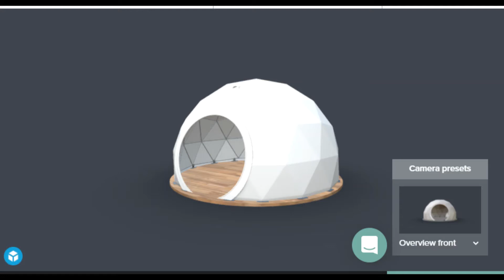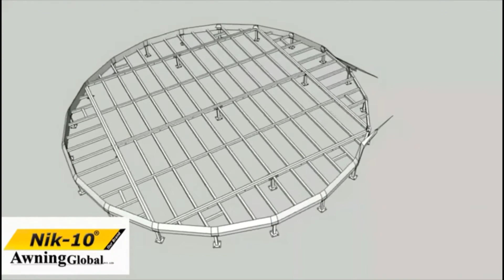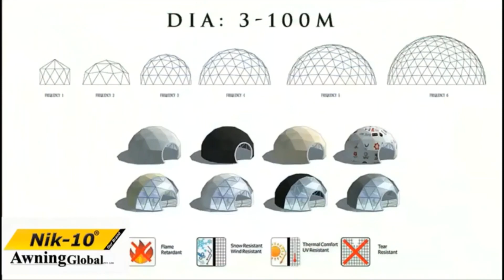Glamping Desert Dome Tent In India 8M. ||| Awning Global Pvt. Ltd.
Since 2013 newly startup Awning Manufacturer Company which is located in Delhi witnessed continuous development and changes in the Delhi Shade Industry over the past few years. We have a rapidly qualified and experienced for innovative products, on-time completion, within the client’s budget and for its dependability and best quality Awnings,
We have also work in awning hardware after that established a new company AWNING GLOBAL PVT. LTD. we have worked with a well-reputed company like Dabur, VLCC, and many more. We have also worked with many advertisements Company. We have also work in the air force and the Delhi police. Awning Global has also worked with many states such as Maharashtra, Andhra Pradesh, Karnataka, and South India. We are still working with South India and we are also working with many repatriated dealers. Awning Global is also working in Haryana State, Rajasthan, Uttarakhand, and Himachal Pradesh.
Awning Global is one of the main Awnings, Window Awning, canopy producer and supplier in Delhi. We’re manufacturing and advertising of all types of indoors and climate wellbeing products in Delhi. From 2013, we are manufacturing in-house using raw material and Supplying for our customers. Those products have been utilized by Residential, industrial and company sector in all India.
Awning Global enterprises are the no. 1 company of selling the brand in all kinds of an awning in India. We extensively working and recognized a big range of clients all across India.

Awning Global India the based company which has over the years emerged as a prominent and renowned manufacturer and supplier of sun & rain protection systems. We are leading manufacturer of a wide range of commercial window awnings commercial aluminum awnings, commercial portable canopy, commercial canvas awnings, aluminum window awnings, canopy, commercial window awnings, terrace awnings, residential canopies, window awnings, fixed awnings, window awning, car parking, geodesic dome ,horizontal awning tent awnings, garden awnings, hut awnings, aluminum canopy systems, and commercial canopies for our clients. Aluminum canopy systems.
We carefully follow a quality control strategy in our company. To look after quality, we additionally have a team of quality controllers who assist the whole strategy. They keep a severe vigil all through the creation of the procedure, such as sourcing of the raw material, planning the item, designing the product, manufacture of the item, fabrication of the product, and the last transit of the items.
The product offered by we are at standard with international standards and suit the specific requirements of the customers. We manufacture and supply a variety of Awnings, Canopies, geodesic dome Tents, and Umbrellas,  and Tensile Membrane Structures.(geodesic dome manufacturers in india)
The product is completely altered and customized to suit the client's specific requirements. Additionally, the gamut caters to the needs of various application areas such as residential, shops, offices, factories, farmhouses, hotels, restaurants, and bars. We are equipped for understanding the necessities and the recommendation of the clients and afterward make progress toward continuous improvement which ultimately allows us to reach the ideal quality and guarantee the redesign product range to our valuable customers.
We have a highly qualified and experienced group that possesses strong knowledge in assembling the best quality Awnings.
After Awning Global, we start working in the tensile structure. And we have done the Awning Global The tensile structure offers a full range of designing services which include some product materials, and furthermore, we budget monitoring and coordination of the entire project. We are supported by a team of well-trained professionals experts to guarantee impeccable solutions in an extremely aesthetic way. We consult our customers about their ideas and desires for adorning their premises. We welcome queries from Haryana, Tamil Nadu including Chennai, Madras, Vellore, Hissar, Sirsa, Gurgaon, and Delhi also, and so on.
We install the structures we design in collaboration with owners, Construction Managers, General Contractors, and Architects. We are additionally accessible consult, advice, inspect, service, and in many cases refurbish tensile membrane structures.
This is the place where you can find all tensile structure products for all your needs. We manufacture all range of tensile structures for residential or commercial use like Farmhouse, Hotels, Schools, and Restaurants. We offer a wide range of durable and highly functional tensile structure, tensile car parking structure, canopies, awnings, domes, roller blind, poolside furniture, roller window blinds and others which are fabricated using superior quality raw material steel, corrugated sheets, PVC, wood, compact sheets, embossed sheets, poly carbonated sheets, multi-wall sheets, fiberglass that are sourced from reliable vendors.